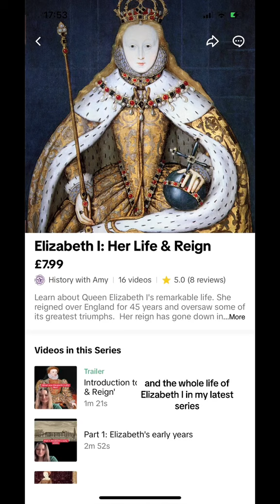Did Elizabeth I and Robert Dudley actually ever have s*x?!